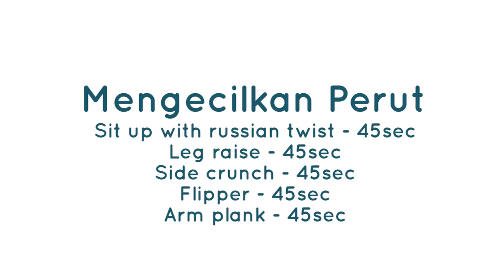Latihan 5 Menit Mengecilkan Perut | 5 Minutes Abs Workout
Kalian nggak punya banyak waktu untuk olahraga? Jangan sedih, latihan ini cuma 5 menit dan sangat compact untuk kamu yang sedang terburu-buru. Latihan ini berfokus ke otot perut dan core, selamat mencoba, FitSKWAD!

Beli perlengkapan Fitnessmu di :
❗ Hai FitSKWAD! Untuk kalian semua yang butuh wadah diskusi, sharing, dan saling menyemangati biar workout-nya lebih semangat, kalian bisa join ke SKWAD Fitness Community lewat link ini ya!
See you di FitSKWAD Community guys!